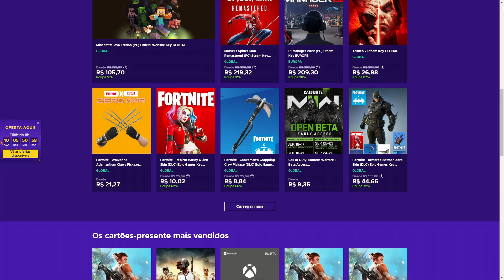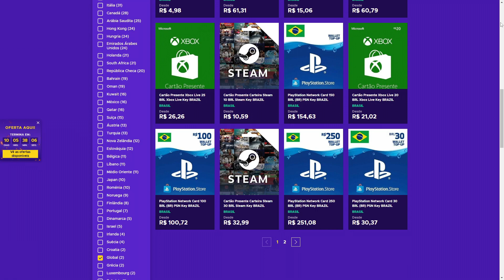FIFA23 - FINAL DA CHAMPIONS LEAGUE !!? FINAL DA TEMPORADA - MODO CARREIRA JOGADOR (PS5 - EP 15)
O Melhor lugar para comprar seus jogos (Playstation, Xbox e PC) ➡️

Adquira Narrações Exclusivas !!!

PC - Configuração
Processador: AMD Ryzen 5 3600 6-Core Processor  x 12 ‎(3.58Ghz)‎
Sistema Operacional: WINDOWS 10
Placa de Vídeo: Nvidia GTX 1050ti 4gb
Placa Mãe: Placa Mãe Asus TUF B450-PRO GAMING
Memória Ram: Memória DDR4 G.Skill Flare X, 16GB (2x8GB) 2400MHz
HD: 1TB
Gabinete:Aerocool Gamer Cylon RGB LED Preto Mid Tower